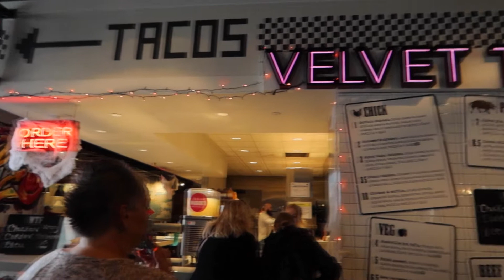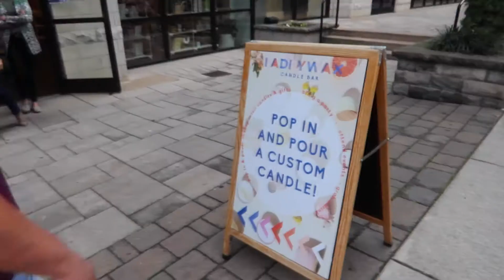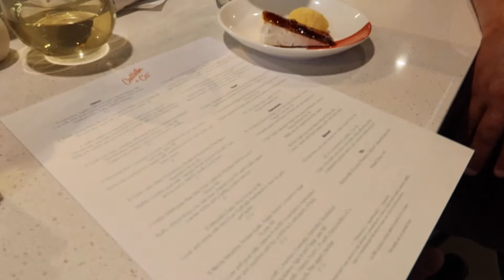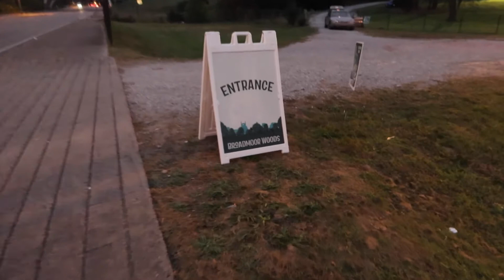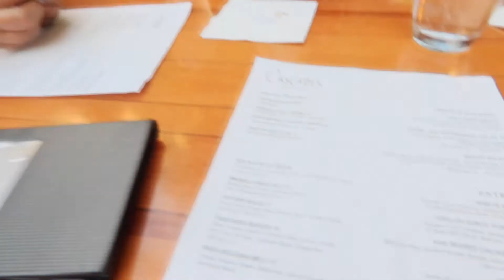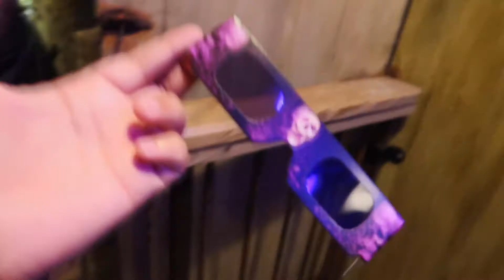We went to a TikTok Meet Up.... | NASHVILLE VLOG 2021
The meetup was. interesting lol but we LOVE Nashville and had such a great time!

What is your favorite Country song?! lmk in the comments! 🤍
SOCIALS:
2nd TikTok: @notjessicahondel
Dorsal Bracelets: JESS15
Pura Vida Bracelets: JESSICAHONDEL208